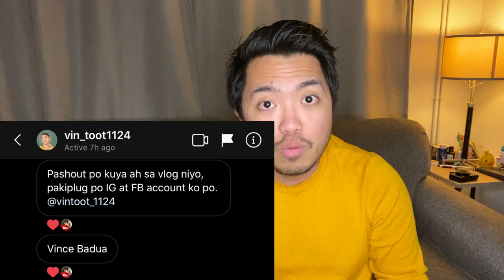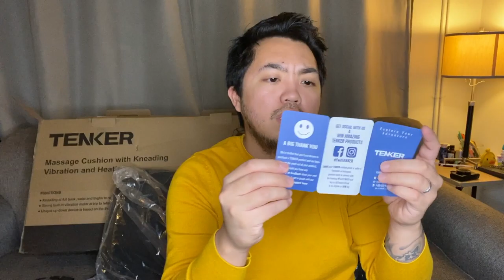BEST BACK MASSAGER REVIEW | TENKER Shiatsu Back Massager Seat Cushion | Vinz Leonardo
Check and buy the product here (Click the link):⬇️
Product name: TENKER Shiatsu Back Massager Seat Cushion

$10 GIFT CARD FOR 1ST 30 CUSTOMERS THIS APRIL!
Get a $10 Amazon Gift Card when buying it from Nursal Direct US Amazon store.

Features:
MASSAGING NODES MOVE UP & DOWN - The 4 Shiatsu Massaging nodes travel up and down, massaging the entire back. Select a full back massage, lower back or upper back. It can also be set to pinpoint a specific spot on your back to ease your back muscles to bring you an ultimate deep kneading massage experience.
MASSAGE WITH HEAT - The NURSAL shiatsu massage cushion is designed with heat to help warm up muscles and tissues while enjoying massaging. Stay comfortable & warm while experiencing the benefits of our muscle therapy.
PREMIUM SET CUSHION - The seat cushion constructed from premium quality strong durable leather, and it has three levels of vibration massage, including high, medium and low.Powerfully releases all muscle tension.
MIMICS REAL MASSAGE THERAPIST HANDS - Specially designed 3D rotating balls deeply penetrate your tissues and muscles, mimicking the vigorous kneading and penetration of a real massage therapist hands.
SELF MASSAGING CHAIR - The NURSAL massage can be folded and carried easily, simply place your massaging chair cushion on your chair, plug it in, and enjoy a therapeutic massage in the comfort of your home! We designed it for home, work, or even the car!